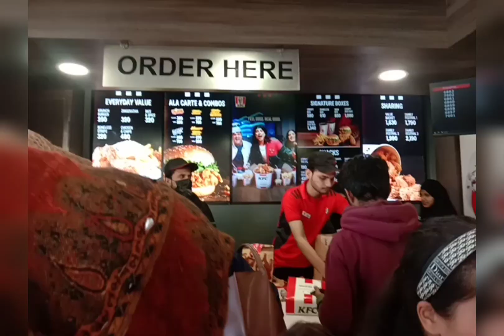Meetup with my friend ❤️dailyvlog